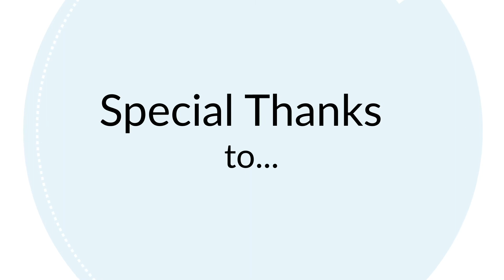Organized Chaos: Billy Ray and The Comey Rule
Writer, director, and executive producer Billy Ray appears on MPTF Studios' Organized Chaos on October 2, 2020 to chat about his Showtime miniseries, "The Comey Rule." Find out how you can play your part with MPTF Studios